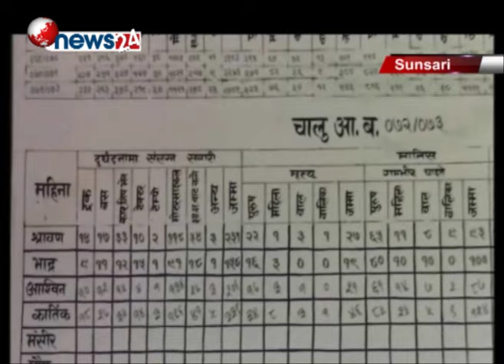सवारी साधन कम गुडेको अवस्थामा पनि पूर्वाञ्चलमा दुर्घटना बढे - NEWS24 TV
इन्धन अभाव र बन्दकाकारण सडकमा सवारी साधन गुड्ने क्रम घटेपनि अन्य समयको तुलनामा पछिल्लो चारमहिनामा पूर्वमा सवारी दुर्घटना बढेको छ । मधेसी मोर्चाको बन्दको असर रहेकै जिल्लामा बढी दुर्घटना भएको पूर्व क्षेत्रीय ट्राफिक प्रहरी कार्यालयको तथ्यांकले देखाएको छ । चालु आर्थिक बर्षको पछिल्लो चार महिनामापूर्वमा भएका छ सय छ सवारी दुर्घटनामा एक सय १३ जनाले ज्यान गुमाएका छन् । दुर्घटना विशेष गरी सुनसरी, सिरहा र सप्तरीमा बढी भएका छन् । मधेसी मोर्चाका कार्यकर्ताले ढुंगा प्रहार गर्दा चालकले नियन्त्रण गुमाएर, सो क्षेत्रमा रात्रिकालिनमात्र सवारी साधन सञ्चालनगर्दा सवारीमा हुन सक्ने आक्रमणको त्रास र स्कटींगमा तीव्र गतिमा सवारी चलाउदा बढी दुर्घटना भएको पूर्व क्षेत्रीय ट्राफिक प्रहरी कार्यालयले जनाएको छ । यस्तै मालबाहक सवारी साधनका चालकले मादकपदार्थ सेवन गरेर सवारी चलाएकाकारण पनि दुर्घटना बढेको जनाईएको छ । पूर्व क्षेत्रीय ट्राफिक प्रहरी प्रमुख प्रहरी उपरीक्षक पवनकुमार गिरीले सवारी कम गुडेको अवस्थामापनि अहिले आन्दोलन चलिरहेका क्षेत्रमा बढी दुर्घटना भएको र त्यसका कारण विशेष गरी तनाव, चालकमाथि ढुंगा प्रहार, तीव्र गति र मादकपदार्थ सेवनभएको जानकारी दिनुभयो ।